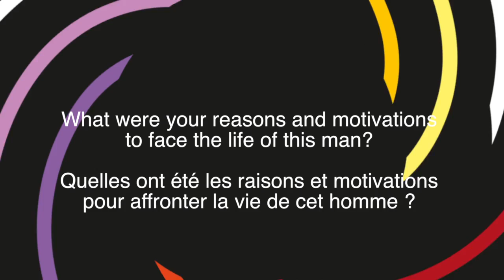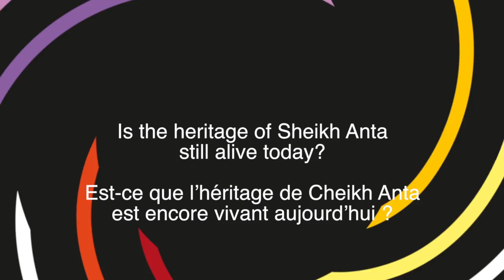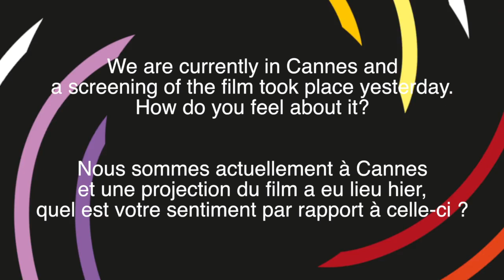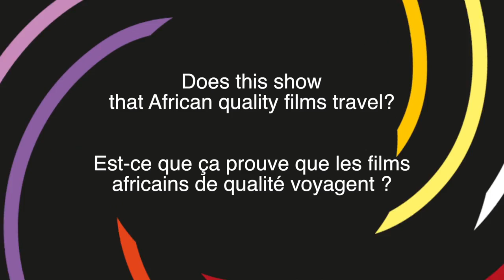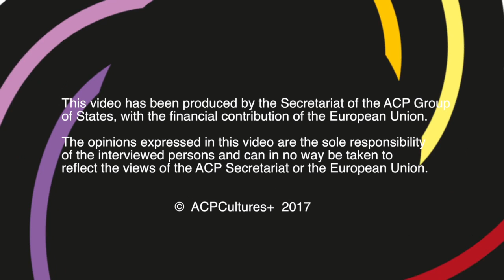Cannes 2017 - Interview WILLIAM OUSMANE MBAYE, director of Kemtiyu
Ousmane William Mbaye was awarded the EU / ACP prize at FESPACO 2017. Thanks to this award, he was invited to Cannes to promote his film and organize a market screening, which was decisive for the sale of his film.

William speaks of the reasons which led him to study the figure of Cheik Anta Diop and his impressions in Cannes.

Kemtiyu, William Ousmane Mbaye (Senegal)

“The Giant of Knowledge”, “The Last Pharaoh”. These were the headlines, the day after his death on February 7, 1986. Thirty years later, Kemtiyu paints a portrait of Cheikh Anta Diop, a man who fought his whole life in order to restore historical awareness and dignity to Africa. In 1954, he published “Nations Nègres et Culture”, a cult book which revolutionized the view of the origin of civilizations by declaring that Africa is the cradle of humanity, the Egypt of the Pharaohs was Black, and that history has been altered.